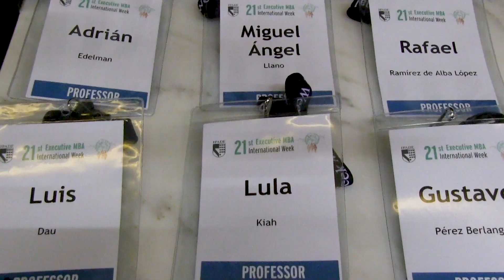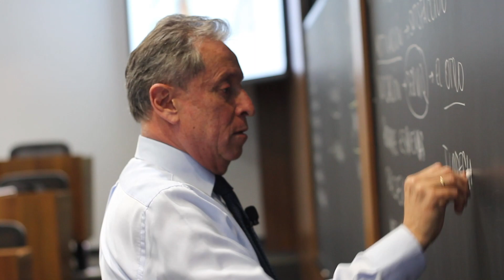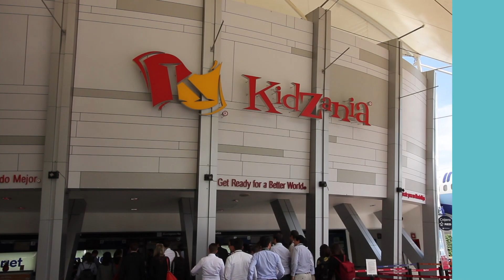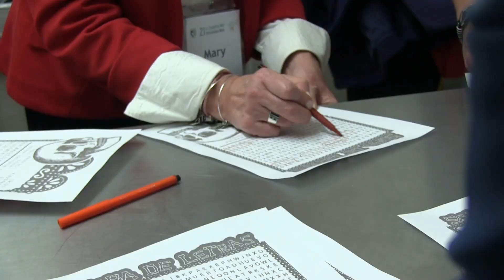Semana Internacional del MEDEX 2018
"Entrepreneurial Solutions for Poverty" fue el título de la 21a Semana Internacional organizada por  IPADE Business School para su programa Executive MBA (MEDEX).